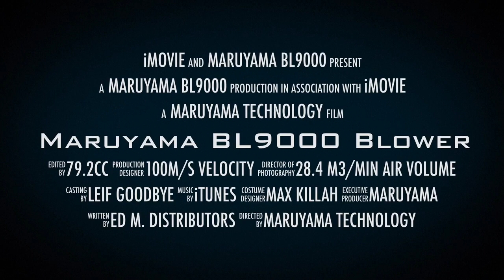BL9000 Backpack Blower Maruyama Mfg Co ,Inc